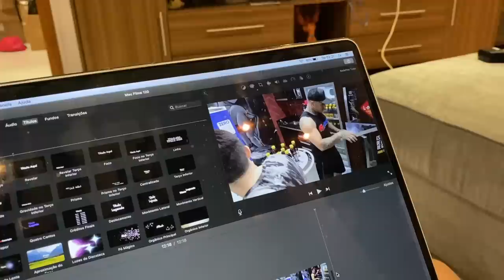ELA BUGOU O RONIEL